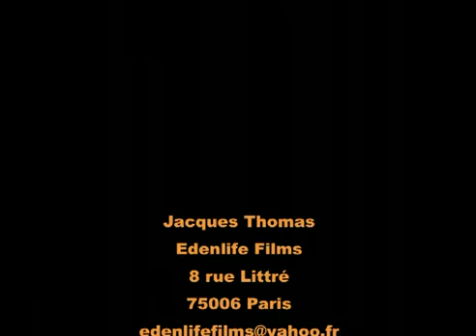01 07 2005 Des images de l'inauguration de la place Loulou Gasté en présence de Johnny Hallyday